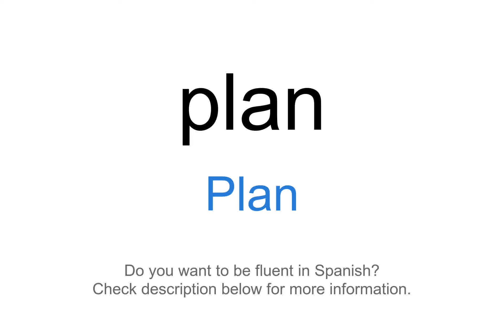How to say "Plan" in Spanish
This video demonstrates "How to say Plan in Spanish"

Foreign Language Center offers a wide selection of series including:
...and more